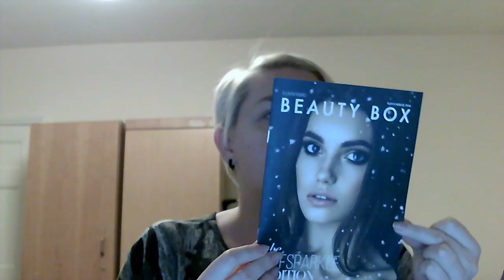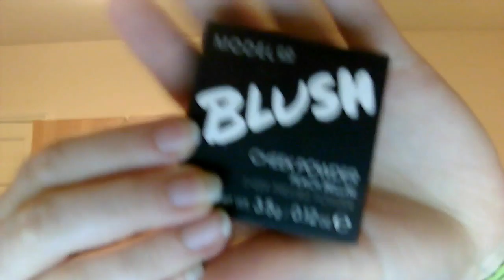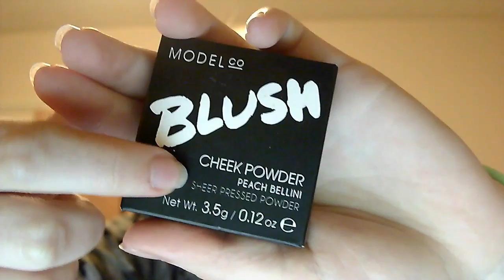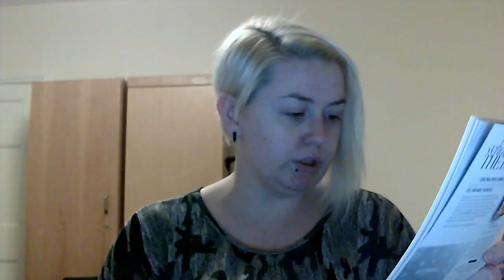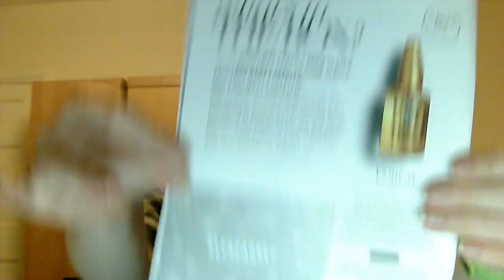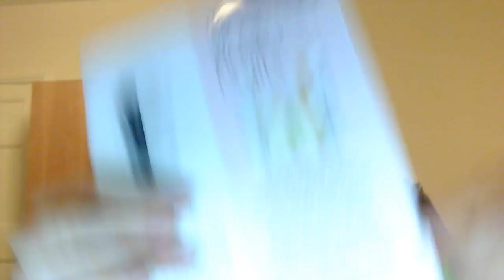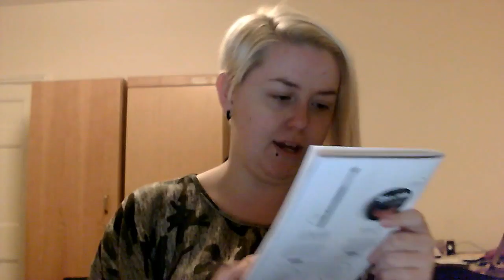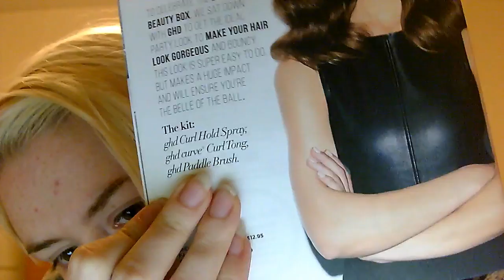What's In The Box! (November 2016)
This box is a subscription beauty box from Look Fantastic:

My box was £11.25 for a 12 month subscription but shorter contracts are available.